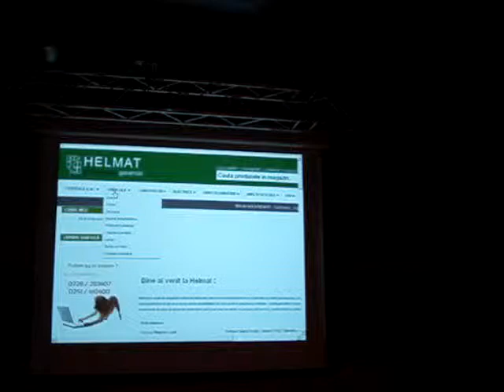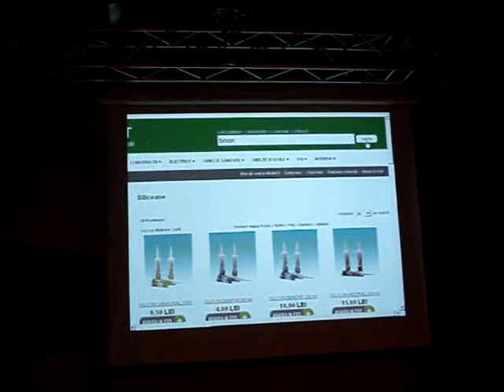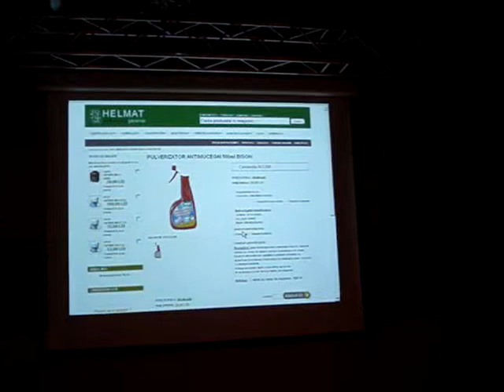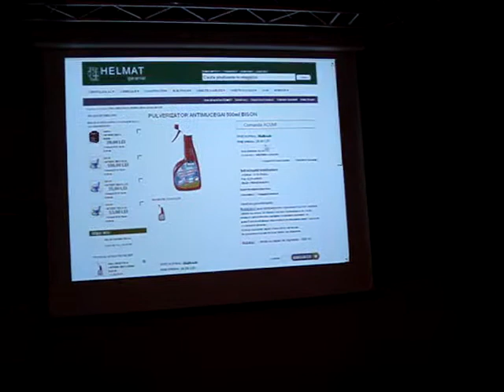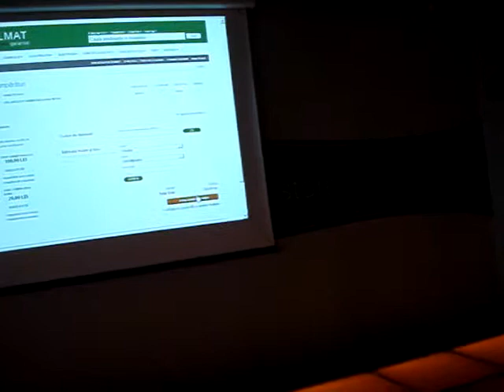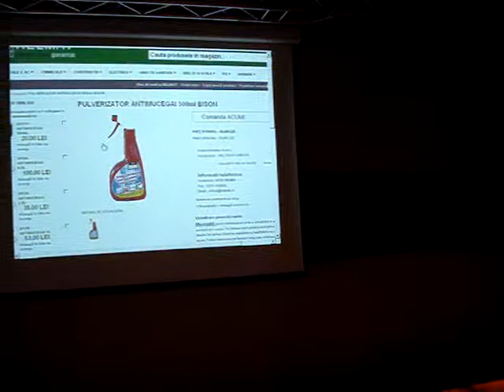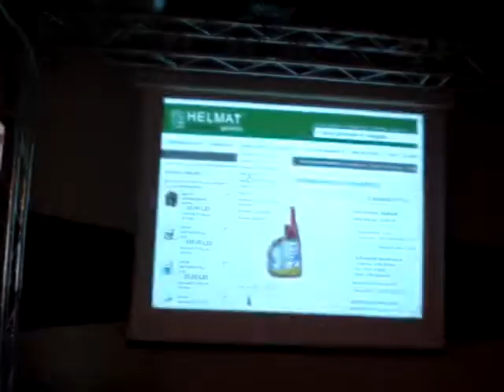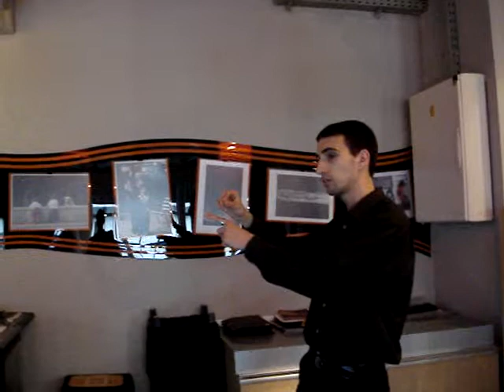2010.04.20 Bogdan HUREZEANU - Studiu de caz - magazin online cu vanzari echipamente bucatarii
Bogdan HUREZEANU a avut un studiu de caz despre un magazin online cu vânzari echipamente bucătării în data de 20 aprilie 2010, la Orange Concept Store. Detalii despre Lumea SEO PPC